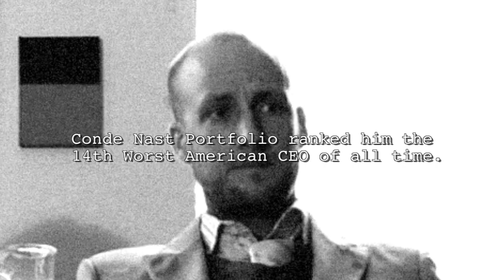Bad Call Episode 17 - Apple-Cored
Phew! Won't be seeing THAT guy again...Aw, sh*t.

In this video:

Ashley Heron
Stuart Dixon
Olympia Kwitowski

Office building photo by Yannick Bisson used under RGB Stock's Image License Agreement
Blue sky photo by Stefan van Bremen used under RGB Stock's Image License Agreement